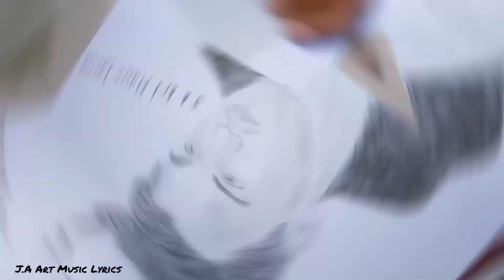Leonardo DiCaprio Drawing With Music Fleeting Times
Free Music